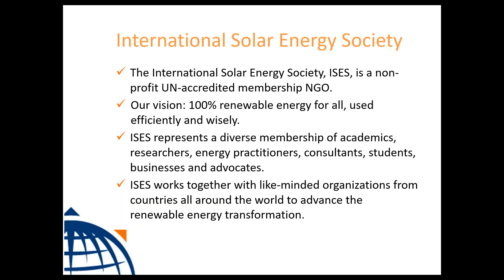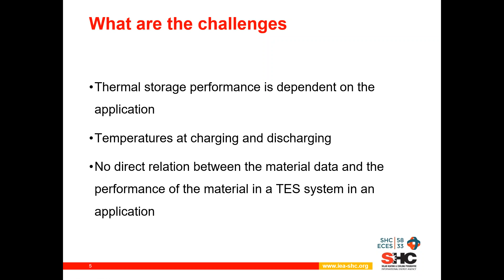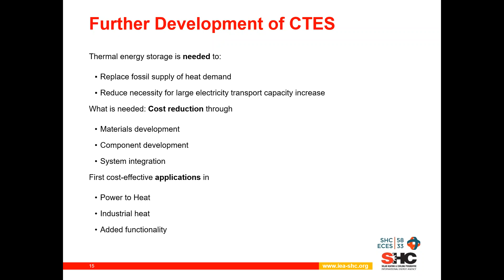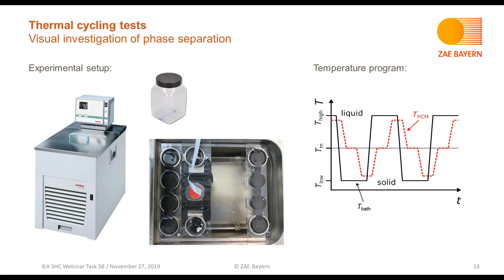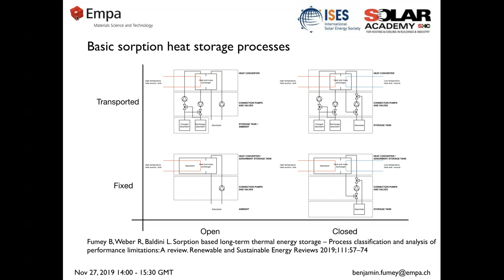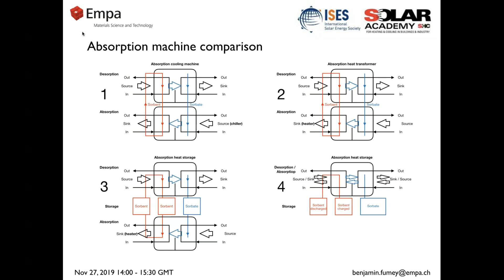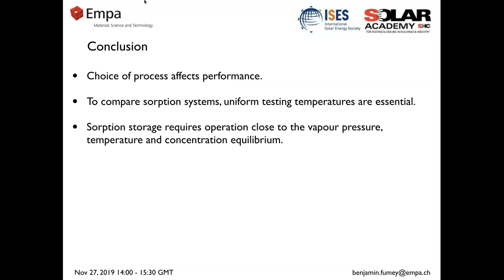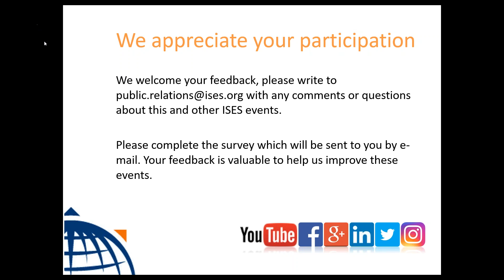ISES Webinar: IEA SHC Solar Academy Material and Component Development for Thermal Energy Storage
The International Solar Energy Society  hosted this webinar on the IEA SHC Solar Academy's 2019 webinar series on Task 58 -  Material and Component Development for Thermal Energy Storage. The IEA SHC Task 58 focuses on advanced materials for latent and chemical thermal energy storage, Phase Change (PCM) and Thermo Chemical (TCM) materials. The task deals with these materials on three different scales: material  properties, material performance within the storage system and storage system implementation.
The three experts speakers during the 1.5 hours webinar were:
 - Wim van Helden: General introduction to the goal and work in the T58/A33 on Materials and Component Development for Thermal Energy Storage

 - Christoph Rathgeber: Material development for low temperature latent heat storage

 - Benjamin Fumey: Component development for a liquid sorption TES system

The webinar was moderated by Bärbel Epp, founder and managing director of the German consultancy solrico for solar market research & international communication.
The webinar included a 30 minutes Q/A session where attendees submitted their questions to the speakers.